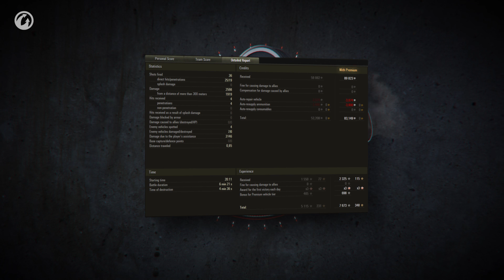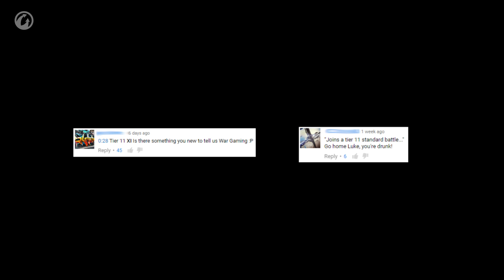Best Replays of the Week International #36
월드 오브 탱크는 팀 기반 대규모 멀티플레이어 온라인 게임으로 20세기 중반에 벌어진 기계화전에 기반을 둔 게임입니다. 전세계 1억명이 즐기는 거대한 탱크 액션 MMO를 무료로 만나 보세요! 그리고 지금 바로 다른 전차 친구들과 어깨를 맞대고 서사적인 전투에 참전하여 전차의 패권을 차지하여 세계를 지배하십시오! ROLLOUT!

모바일에서도 월탱을 즐길수 있다는 사실! 아시죠?

▶ 월드 오브 탱크 모바일 게임 무료 다운로드! (iOS/안드로이드)